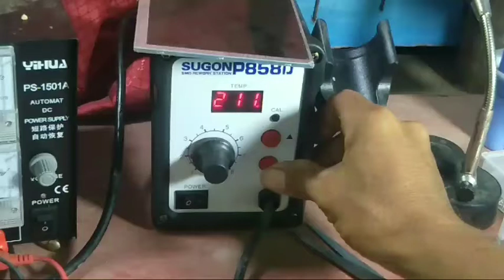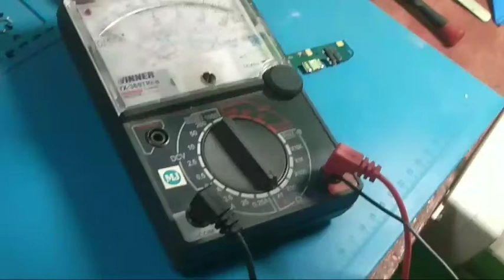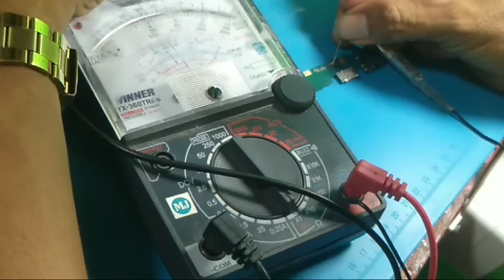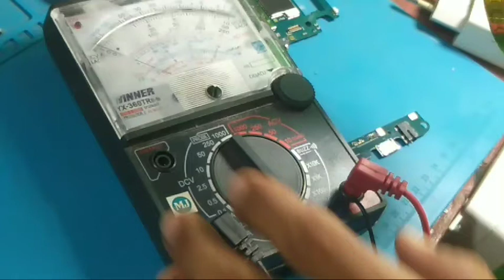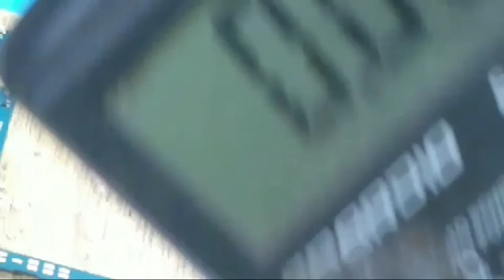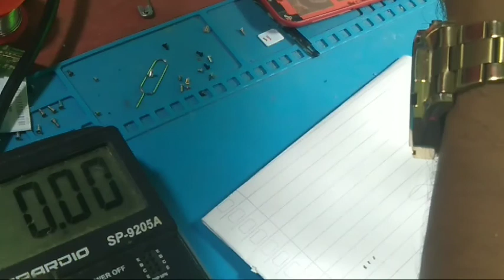Samsung a2 core tidak bisa ngecas dengan sistem jumper work 100%